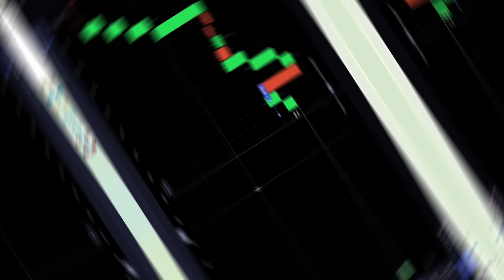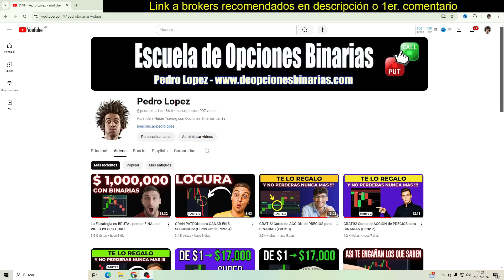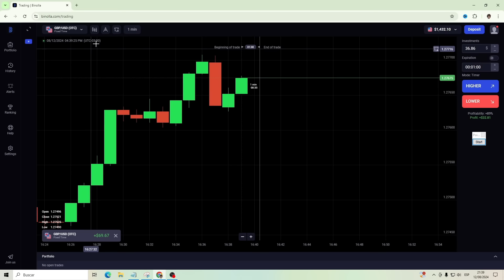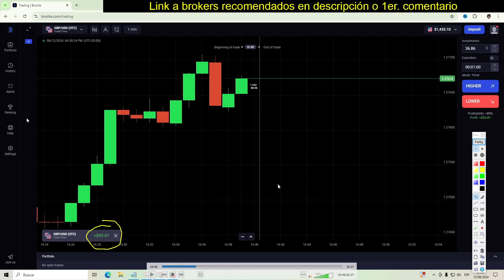SUBE Tu Cuenta FACIL Leyendo el PRECIO de esta Forma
Quieres Aprender a Leer el Precio Correctamente para Ganar Siempre en Opciones Binarias?... Mira el video completo!

Grupo de Facebook (botón 9)